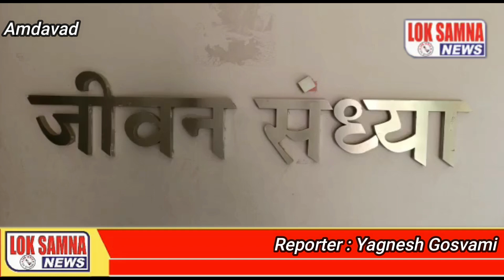અમદાવાદ વૃધશ્રમ મા અનોખી રીતે ઉજવાયો વેલેન્ટાઇન ડૅ.